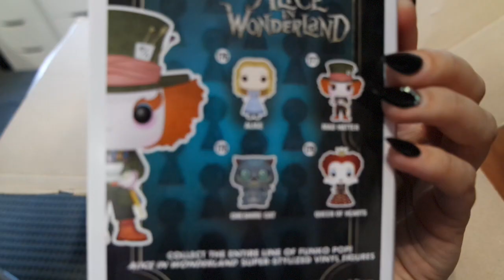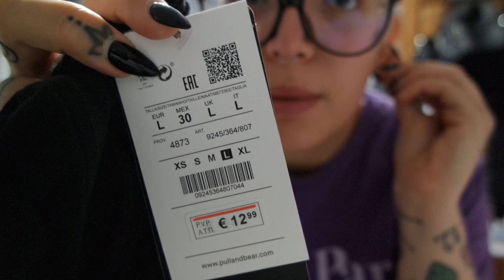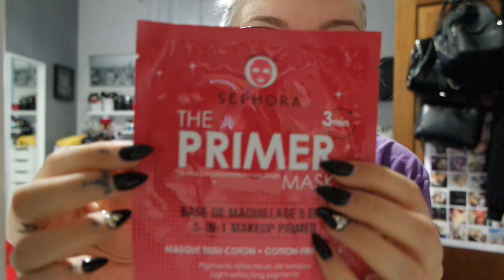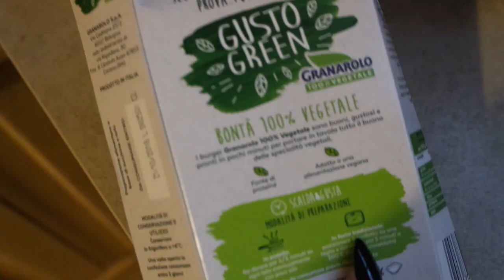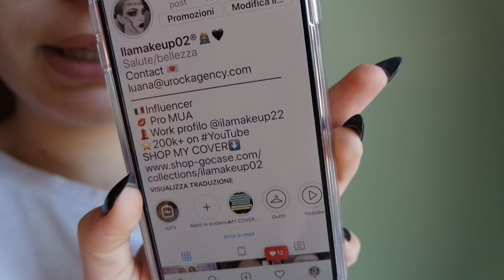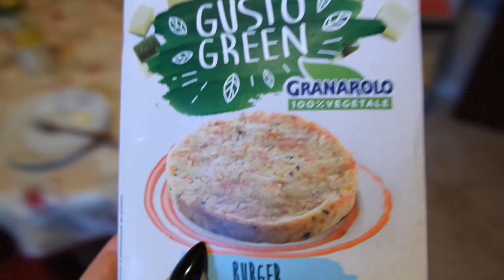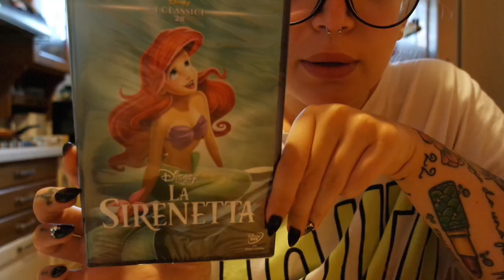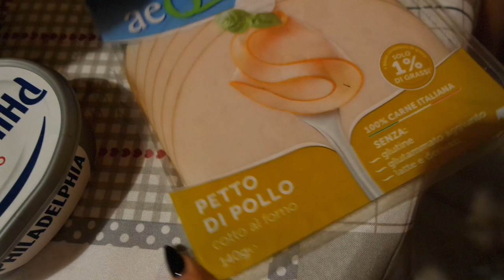SONO INC****TA NERA PER COLPA VOSTRA! ! Vlog 8.10.18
♥ ♥ ♥ ♥ ♥ ♥ ♥ ♥ ♥ ♥ ♥ ♥ ♥ ♥ ♥ ♥ INFOBOX♥ ♥ ♥ ♥ ♥ ♥ ♥ ♥ ♥ ♥ ♥ ♥ ♥ ♥ ♥ ♥

♡ NUOVI VIDEO TUTTI I LUNEDI E GIOVEDI ALLE ORE 16:00 !

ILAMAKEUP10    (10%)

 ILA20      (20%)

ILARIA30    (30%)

ILAMAKEUP    (15%)

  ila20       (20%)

♡ INFORMAZIONI UTILI
❤ Con cosa registro : Canon Eos 70D (obiettivo 18-55)
❤ Con cosa edito : Final Cut Pro X
❤ Anteprime video: PicMonkey